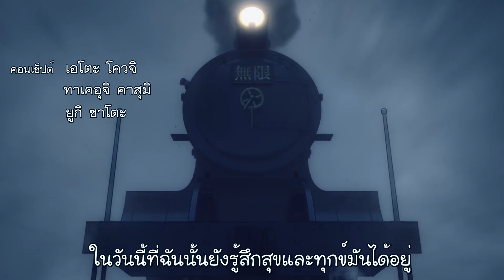เพลงเปิด ดาบพิฆาตอสูร : ศึกรถไฟสู่นิรันดร์ (แฟนเมด)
kimetsu no yaiba mugen ressha-hen op fanmade
เพิ่งไปดูมาชอบมากเลยครับบ

ขอขอบคุณเพลงเพราะๆจากช่อง Scarlette Band ด้วยนะครับบบบ

เพลง : Homura เพลิง (炎)
ต้นฉบับร้องโดย : LiSA
โคเวอร์ : Scarlette Feat.TingTing